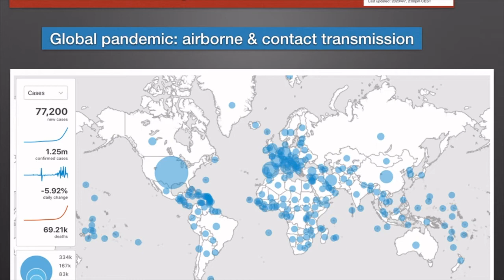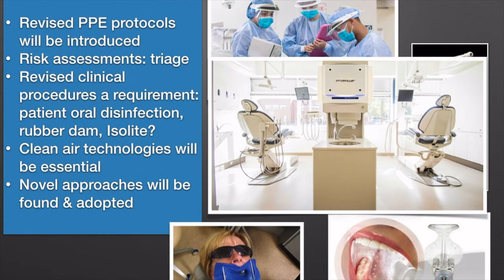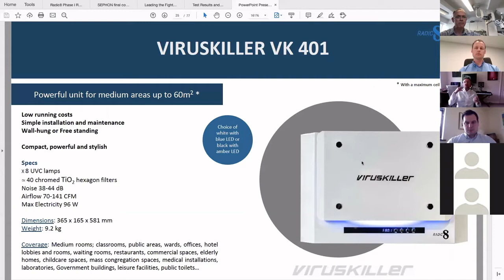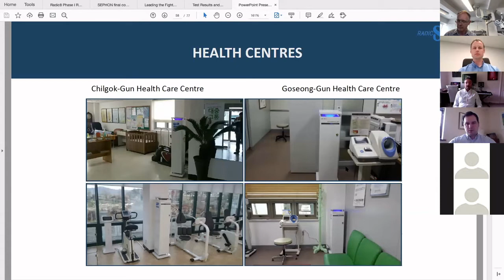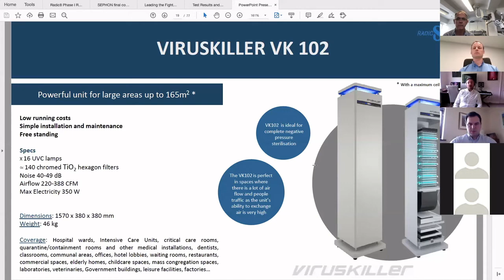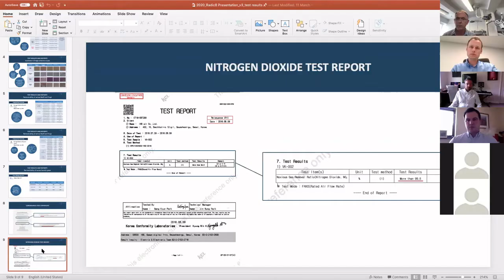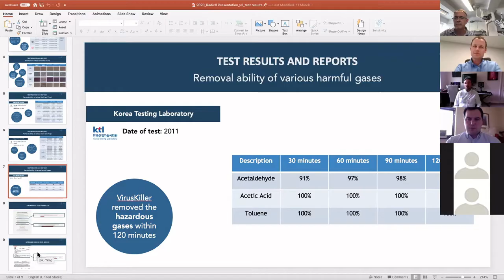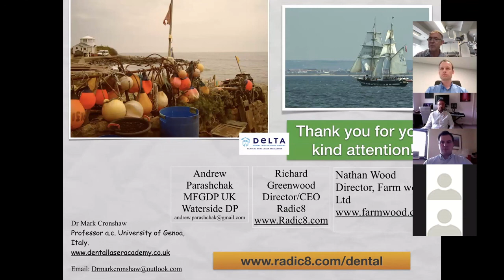Dentistry After Covid-19: Clear air technologies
Dr Mark Cronshaw presents a panel-based webinar on dentistry after COVID-19, with a focus on clean air technologies.